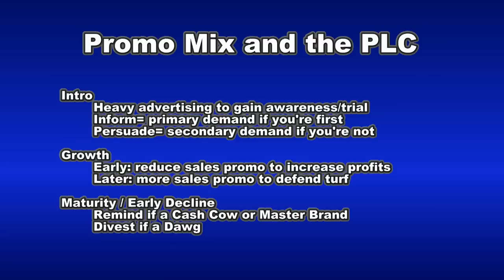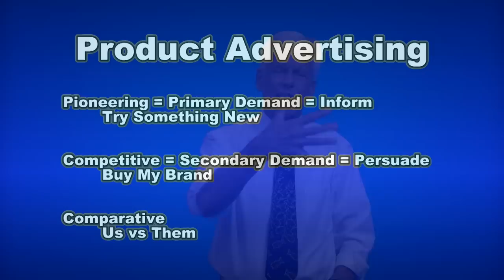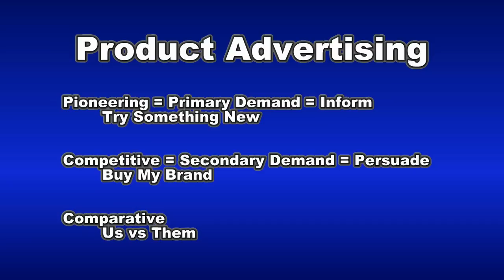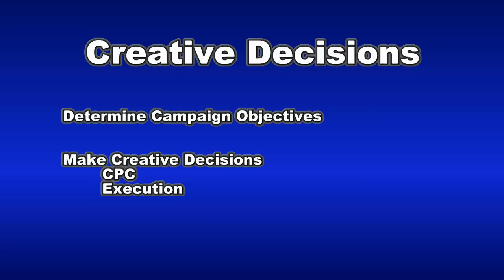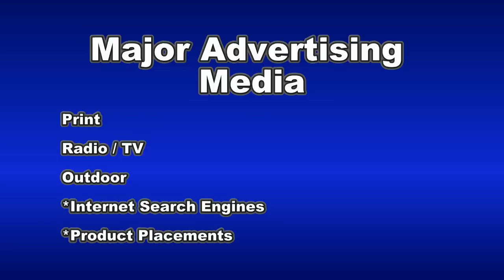Marketing Fundamentals: Topic 15